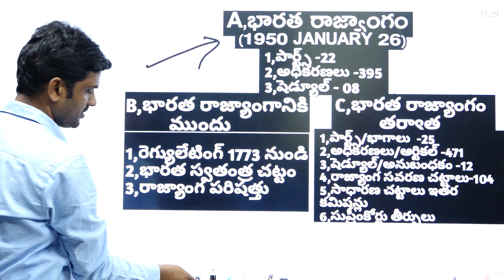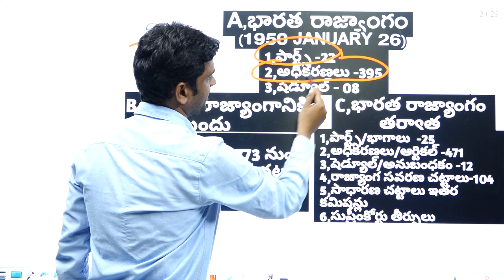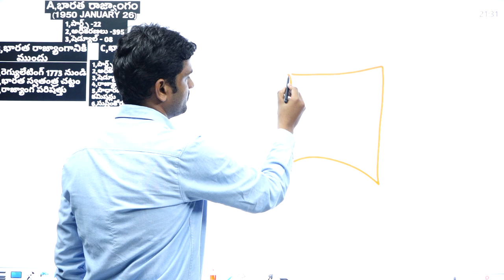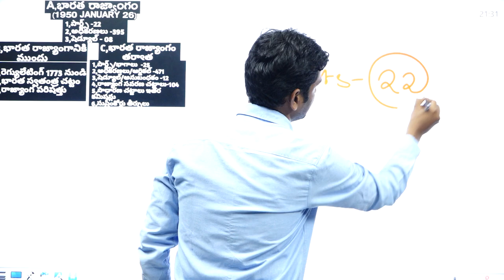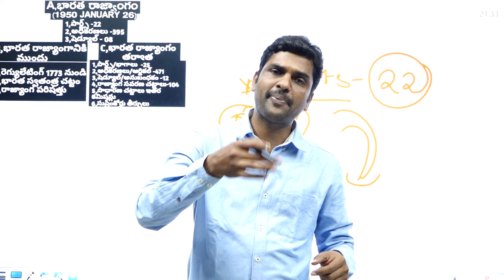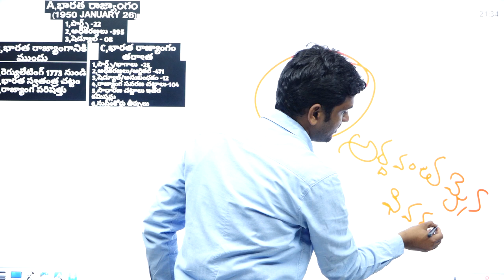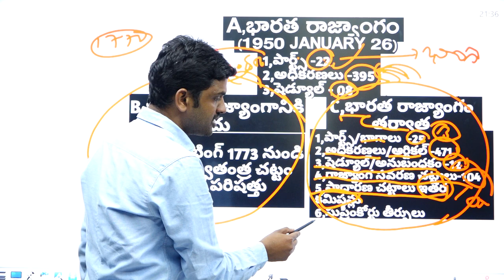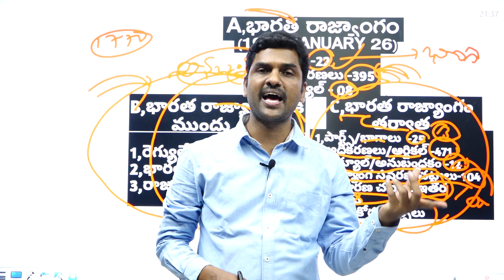Tspsc Indian Polity Classes Telugu | How To Start Indian Polity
In This Video Balaji Chirraboina Will Be Discuss About The Tspsc Indian Polity Classes 2022 | How To Start Indian Polity..

డూ ఆర్ డై యాప్ రెడీగా ఉంది డౌన్లోడ్ చేసుకోండి, 10days/10 రోజులలో వీడియోస్ అప్లోడ్ చేయబడును For Group 1,2,3,&4 videos

Telangana State Public Service Commission